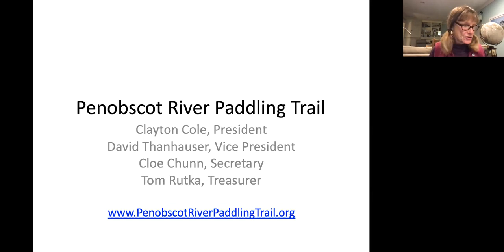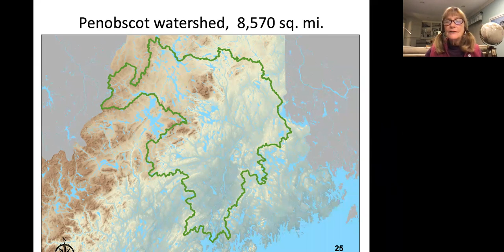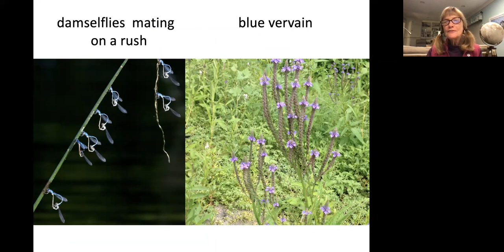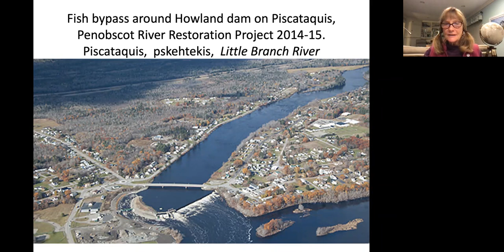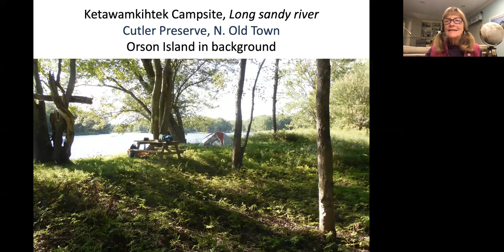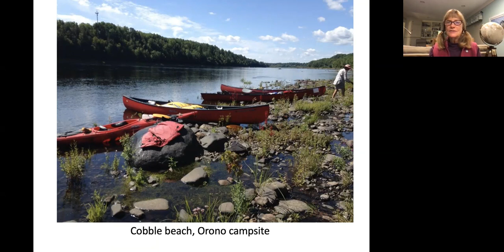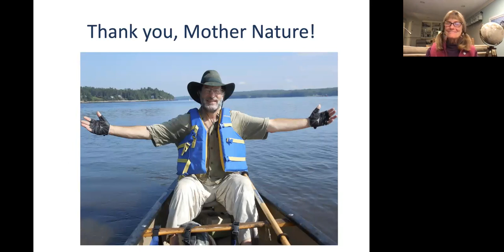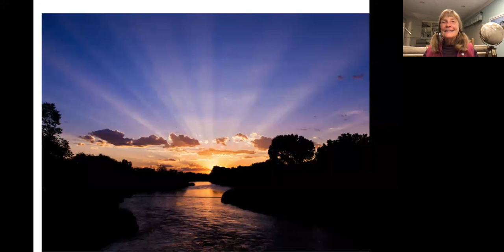An Update on the Penobscot River Paddling Trail with Cloe Chunn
Cloe Chun will brief us about recent developments on the paddling trail, as well as what she has learned about Wabanaki place names from studying and seeing them, firsthand, along the river.